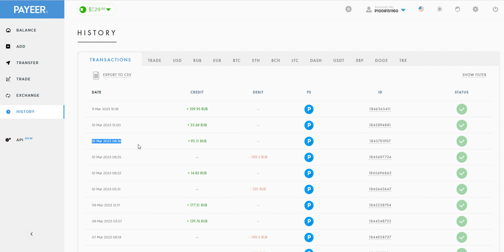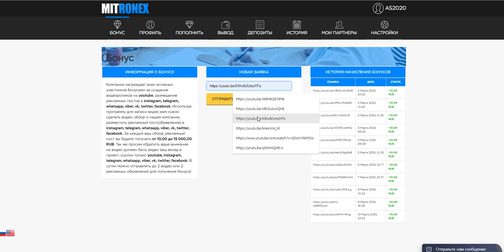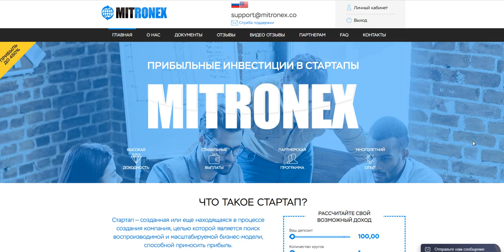Mitronex.co PROFIT 125%-450% AFTER 72 HOURS START WITH 100 RUBLES (14)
online earning,
earn money,
money online,